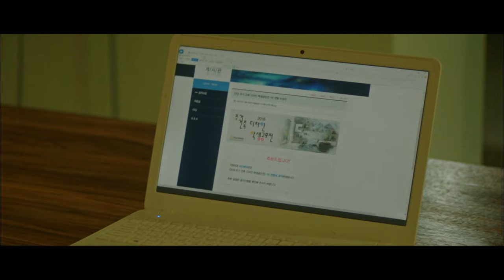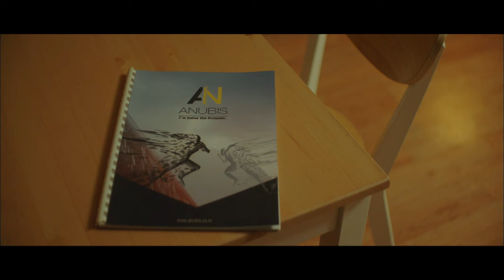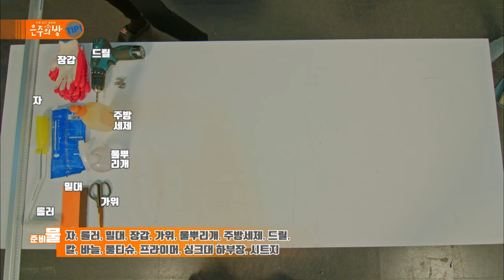[FULL•SUB] Dear My Room｜Ep.04｜ENG/SPA subbed kdrama｜ryuhyeyoung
Plot : DIY drama about a girl who opens her eyes to self-interior to recover her broken life that is twisted.
※ Caution: Watch out for mistranslations in Spanish